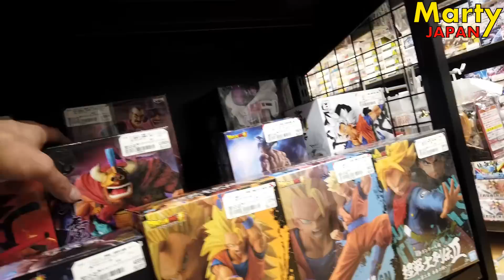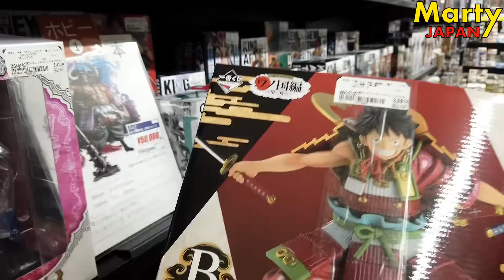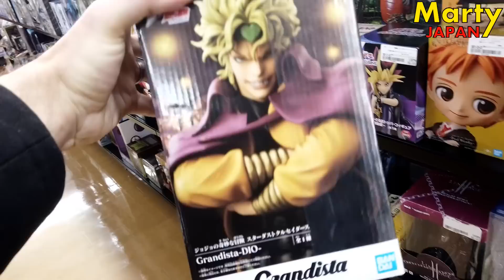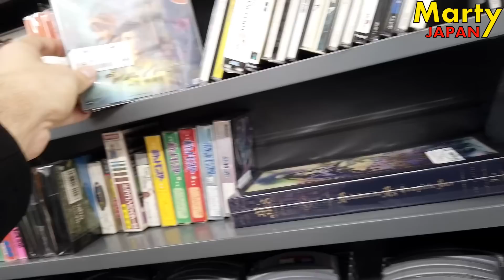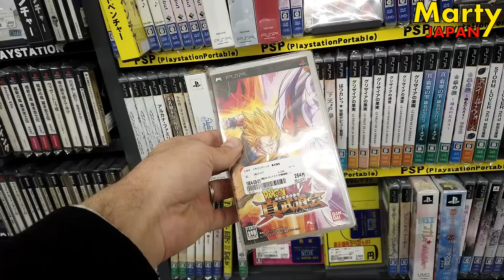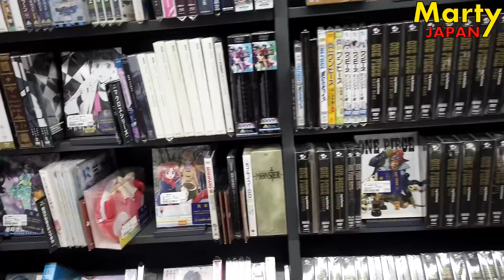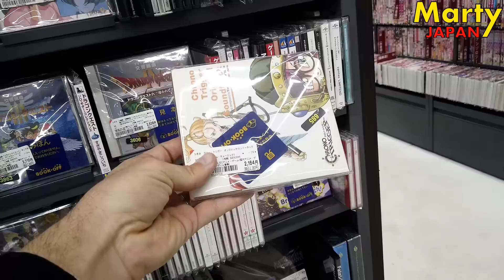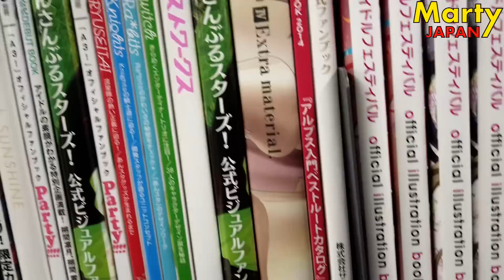JE VAIS VOUS RENDRE DINGUE AVEC CES PRIX ! VLOG Tokyo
Marty Japan Dragon Ball Jeux Video Figurine retrogaming Retro